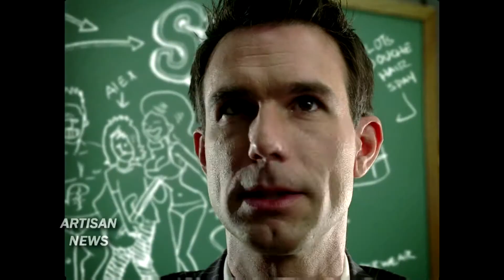ALL TIME LOW DIRTY WORK DEBUT; BILLBOARD 6, HITS 5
All Time Low's new album Dirty Work is either Top 5 or Top 6 depending on who y you believe - Hits or Billboard.